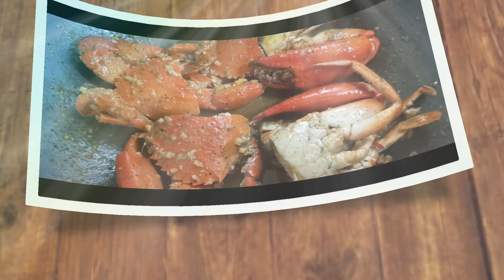Cooking Shrimp & Crab by Nick KaTalk